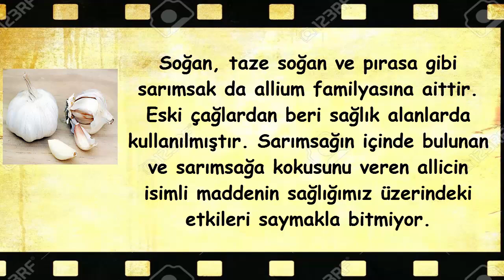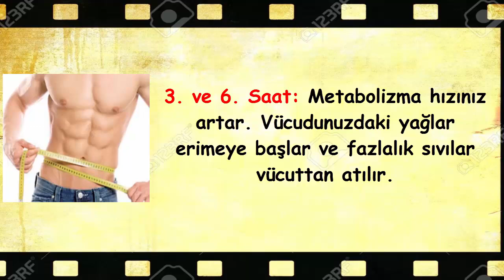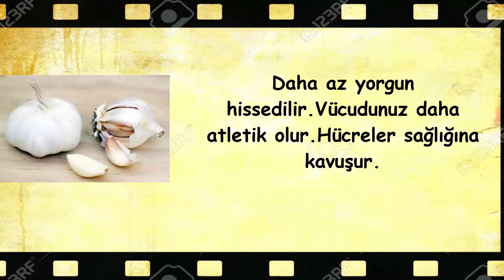6 diş kavrulmuş sarımsak yerseniz..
Kavrulmuş sarımsağın faydaları